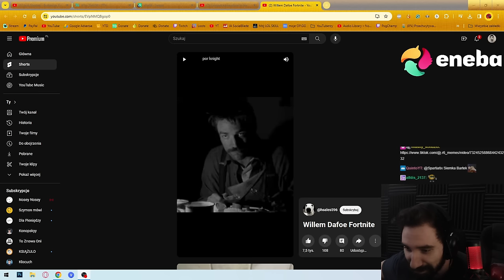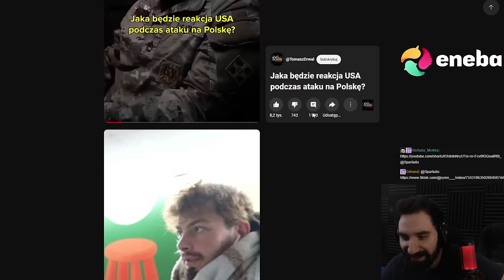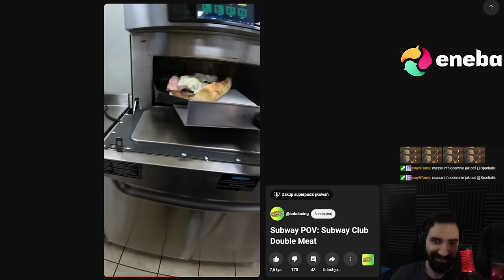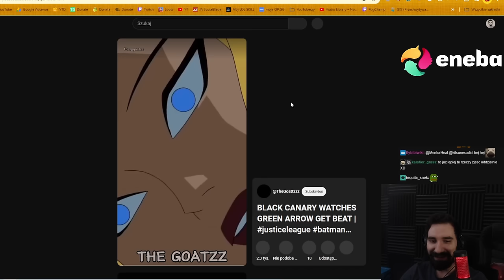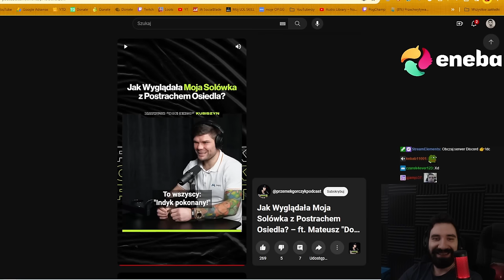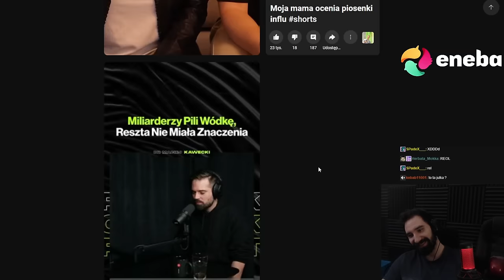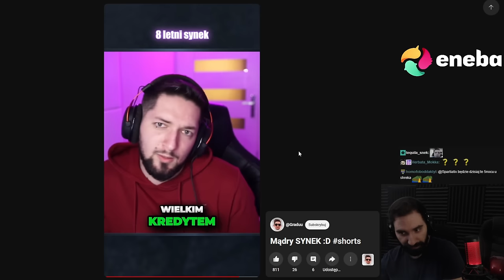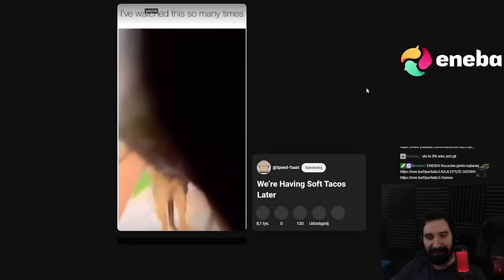DOŻYLNA DAWKA YOUTUBE SHORTS DLA WSZYSTKICH UZALEŻNIONYCH 🥴